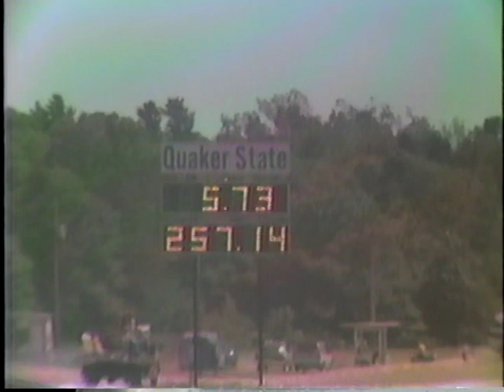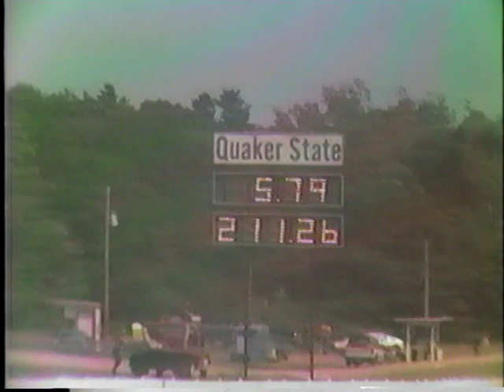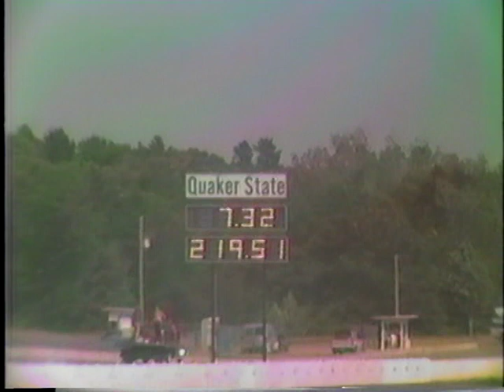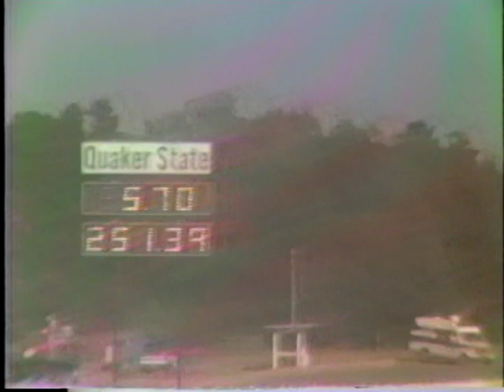88 Champion Auto F/C at Brainerd Part One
Bill Huseth video. Saturday elims. Hoover, Doc, Martin, Grose, West, Blue Max. Driver intros.